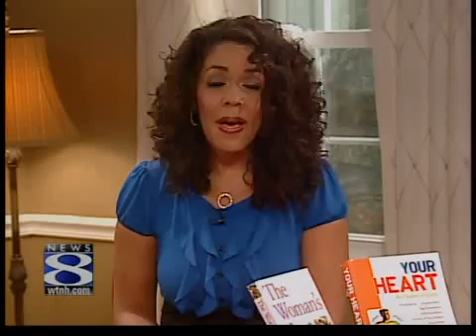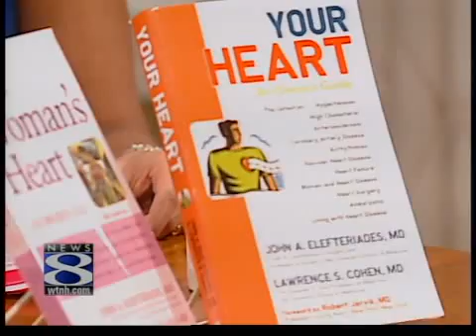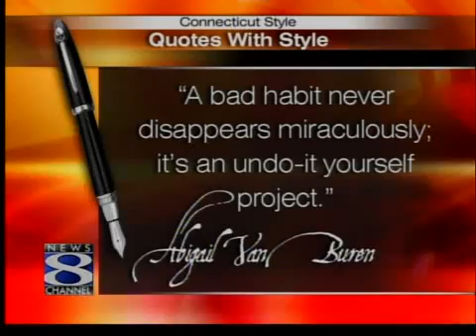Understanding the Woman's Heart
Dr. Elefteriades talks about the differences between a woman's heart and a man's heart, and how to recognize heart problems in women.